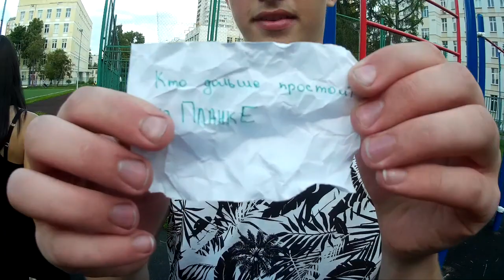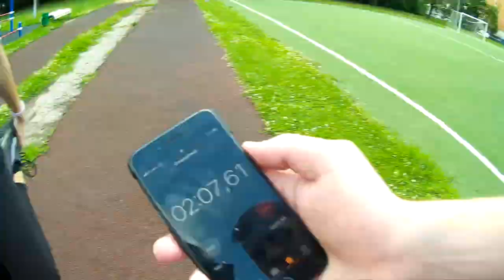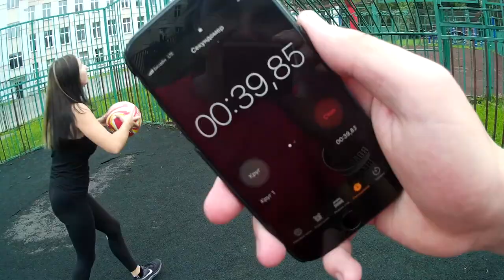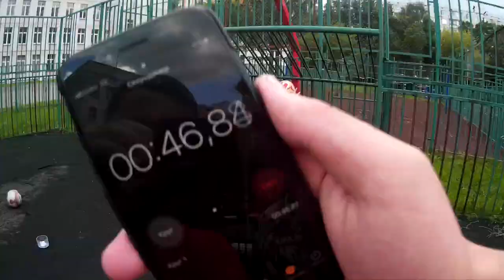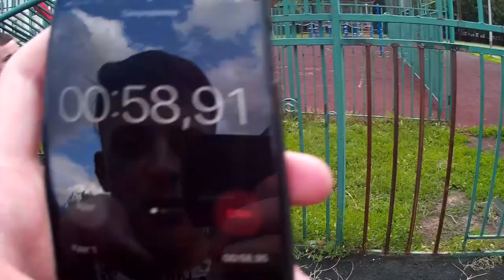СПОРТИВНАЯ ЗАРУБА //ПАРЕНЬ VS ДЕВУШКА